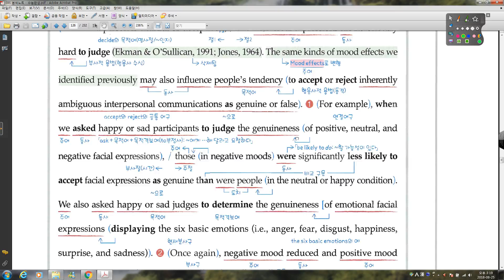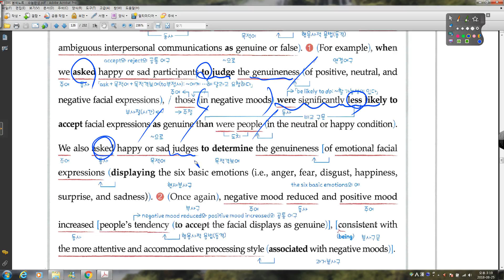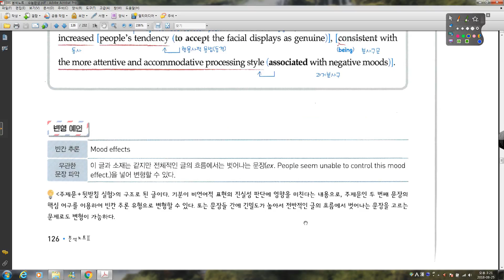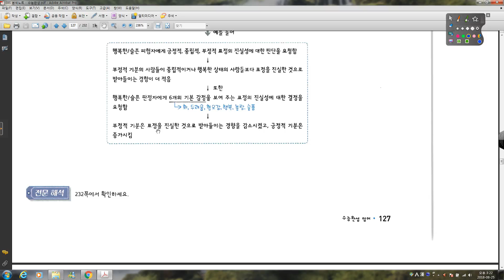수능완성 실전 01회 22번